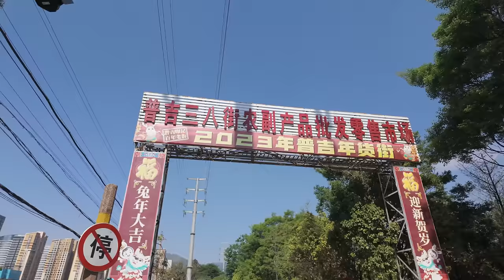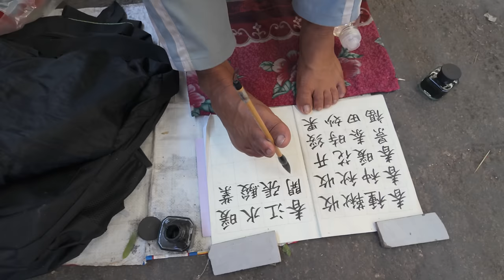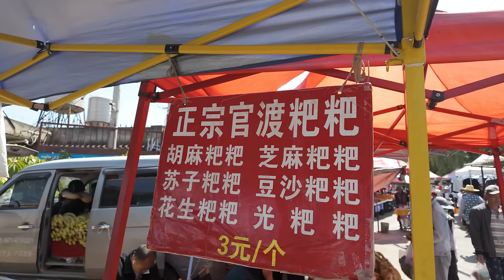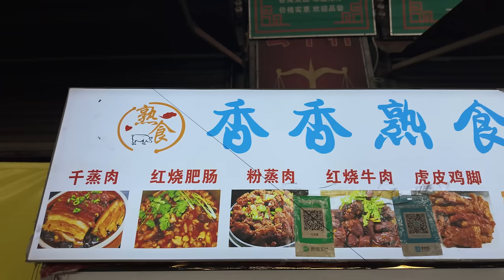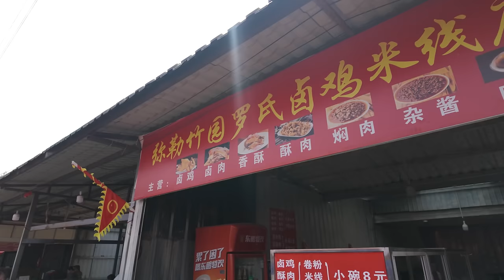中国云南百年集市 昆明老百姓生活氛围 街边银匠手艺人 玫瑰米糕 弥勒卤鸡 油炸鲜肉大饼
探索中国云南省昆明市的百年集市，这是一个充满生活气息和传统文化的地方。在这个视频中，我们将带您走进普吉三八街，感受当地老百姓的生活氛围和传统美食，观看街边银匠精湛的手艺，品尝油炸鲜肉大饼和弥勒卤鸡等地道美食。